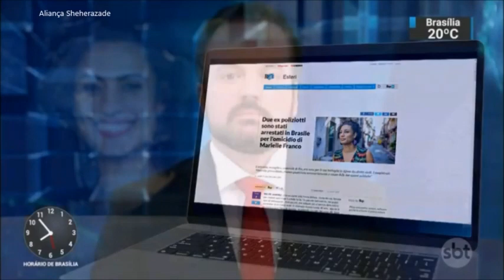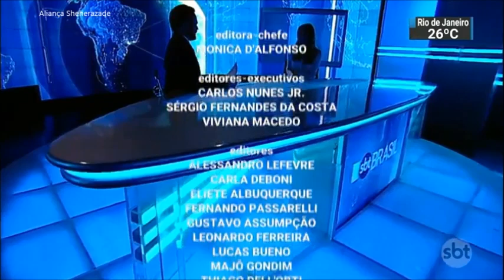SBT Brasil - 12 de Março de 2019 - Melhores Momentos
Confira os melhores momentos do SBT Brasil do dia 12 de Março de 2019, com Marcelo Torres e Rachel Sheherazade.